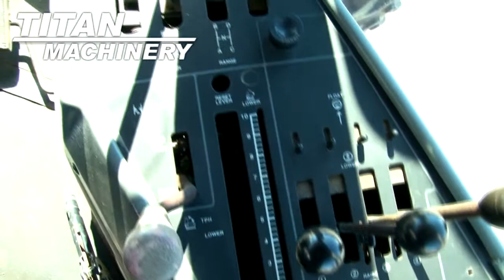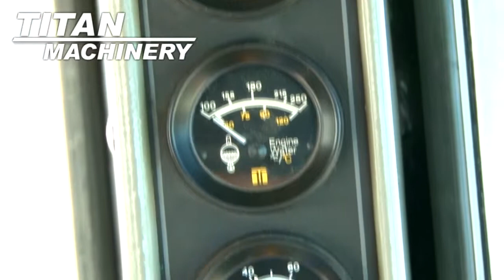Case IH 9280 Sold on ELS!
SOLD!
For Sale Used Case IH 9280 Tractor SOLD stock# 4613742
54900.00 USD
• Stock #: 4613742
• Category: For Sale
• Status: SOLD
• Class: Used
• Available: Immediately
• Make: Case IH
• Model: 9280